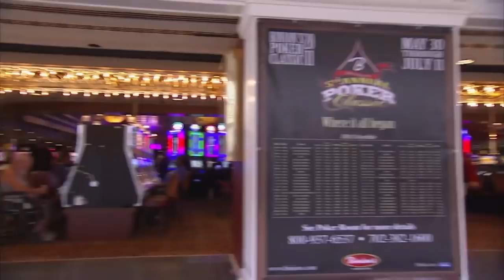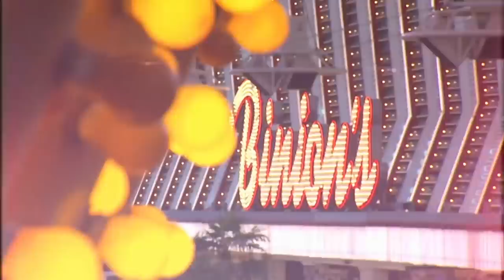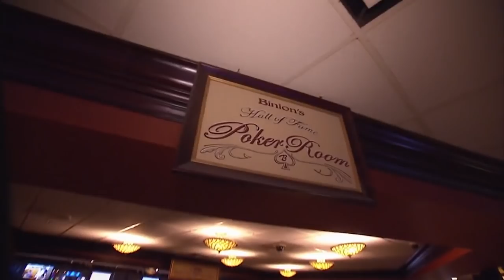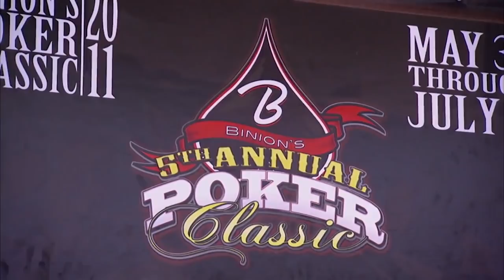The Criminal Underbelly Of Vegas Gambling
On the series premiere of Casino Confidential - The staff at Binion's Casino always has its hands full but this week Sin City's hi-octane shenanigans push everything to the next level. A wild bachelor party has Binion's on alert, while preparations for the 5th Annual Poker Classic tournament forces Jana, a young blackjack dealer, to sober up and learn how to run a poker table.

A documentary series that investigates the underbelly of Las Vegas through the eyes of staff at Binions Casino.